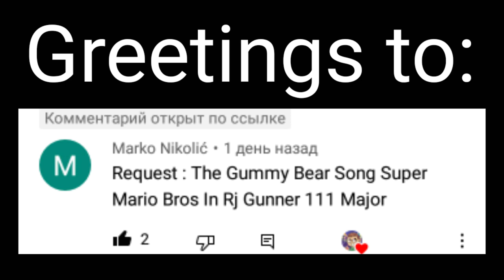Requested: The Gummy bear song super Mario Bros in rjgunner111 major